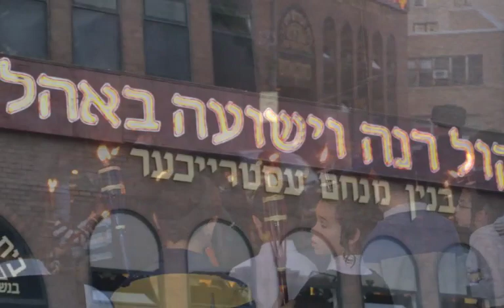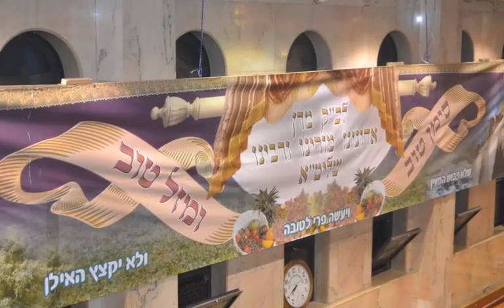Sicherman - Munkatch Hachnosas Sefer Torah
A blend of photographs and video clips of this special event. September 2011